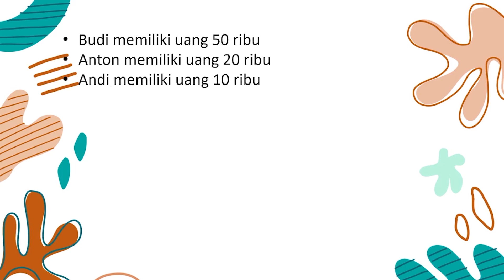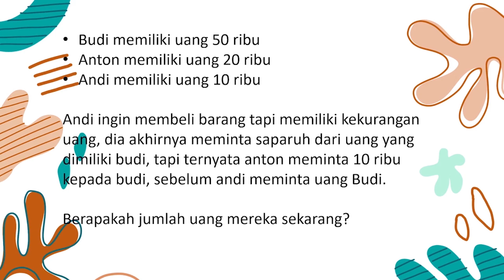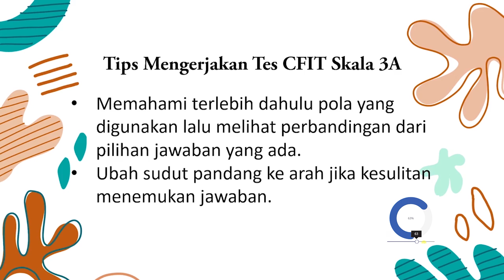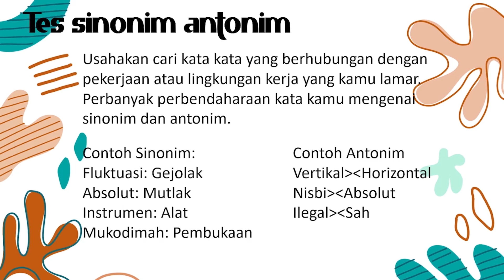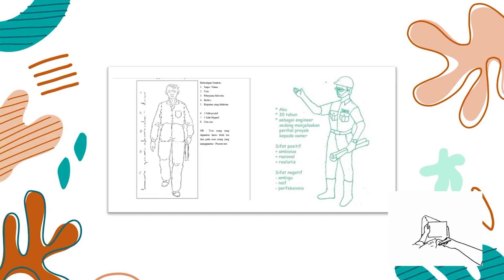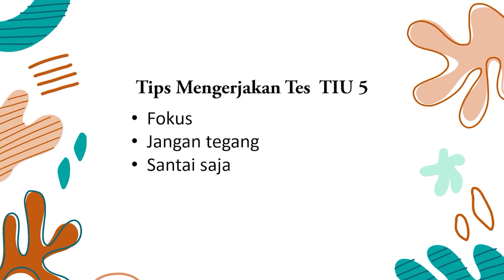KISI KISI PSIKOTES PT HEXPHARM JAYA KALBE (DES 2023)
Saya akan membagikan informasi mengenai kisi-kisi tes psikotes PT HEXPHARM JAYA KALBE

Semua informasi ini tidak bisa saya jamin 100% benar, bagi kamu yang belum paham mengenai detail tes psikotesnya bisa langsung saya tekan di bagian playlist Kisi Psikotes Kerja

Pembaca narasi ini adalah BOT Bahasa Jawa dibuat dengan Aplikasi TTS
♪ Onion (Prod. by Lukrembo)